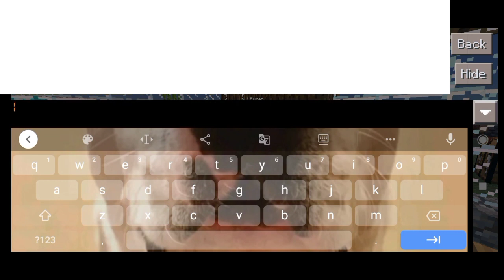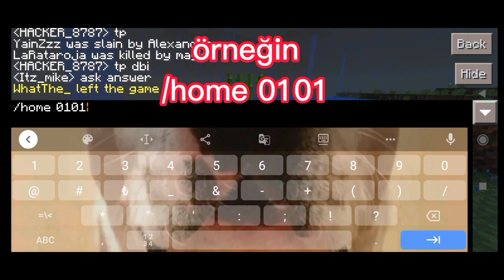Minecraft ve Craftsman Survival Server komutları |home komutları|tp komutları